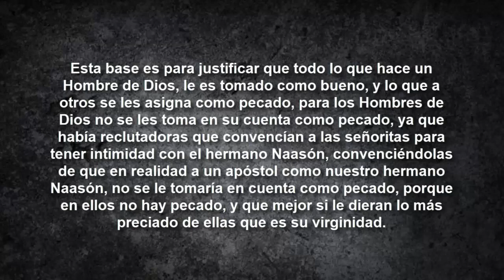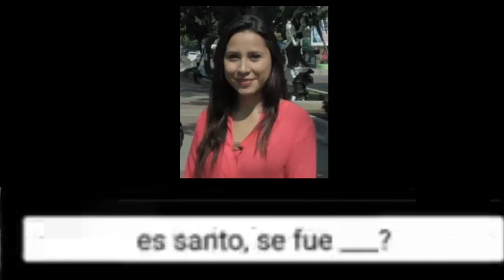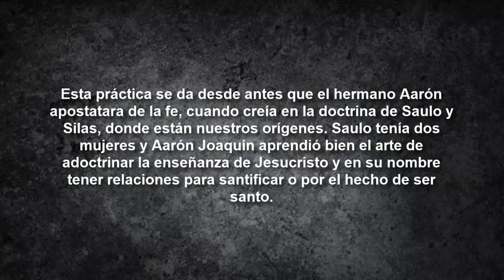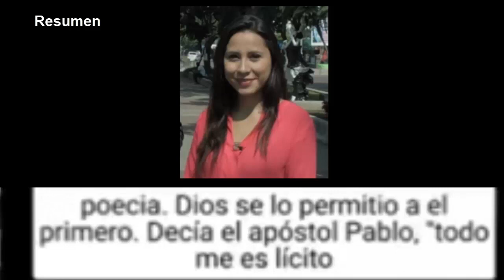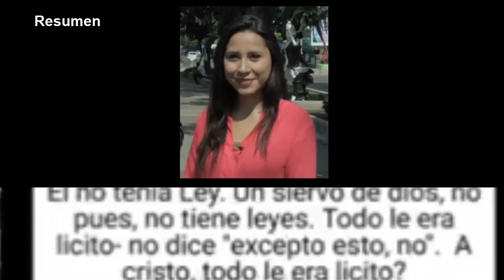Jaret Toriz Rodriguez, GROOMER del PEDERASTA CONFESO NAASÓN JOAQUÍN